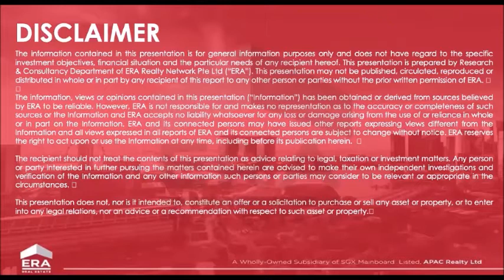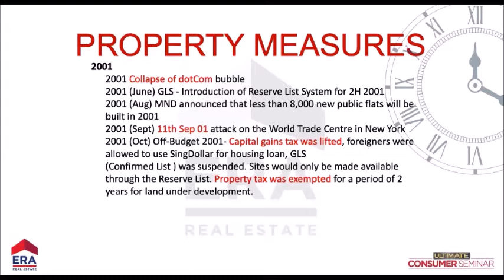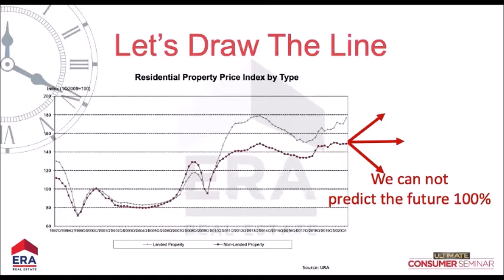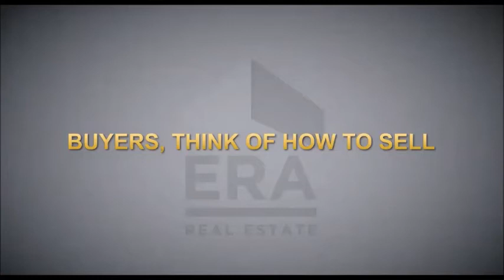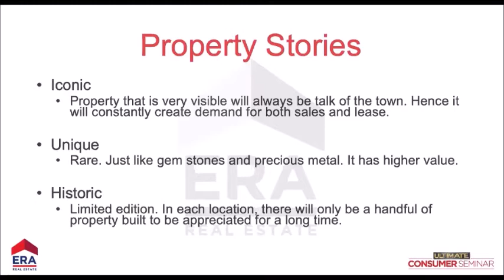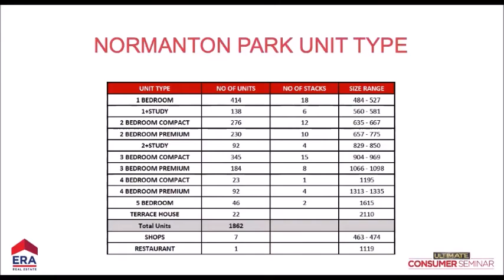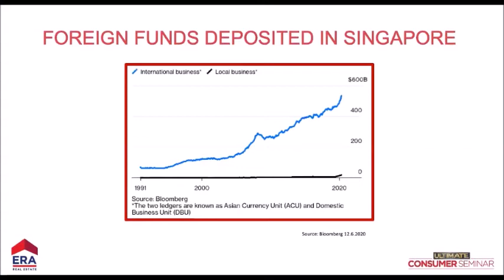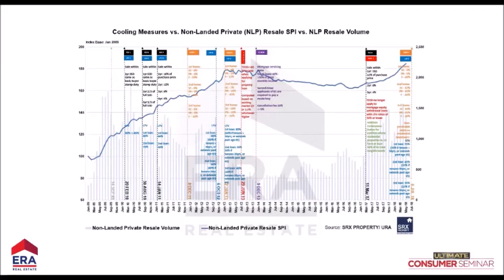Normanton Park 鑫悦府|Unveiling the 5 Golden Keys to Unlock the Perfect Home for Your Family ☎️90672388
Unveiling the 5 Golden Keys to Unlock the Perfect Home for Your Family !
💥 Normanton Park (Former Normanton Park, En Bloc Redevelopment), Coming !! 𝓝𝓸𝓻𝓶𝓪𝓷𝓽𝓸𝓷 𝓟𝓪𝓻𝓴 鑫悦府
𝐺𝑎𝑟𝑑𝑒𝑛 𝐻𝑜𝑚𝑒 𝑜𝑓 𝑡ℎ𝑒 𝐶𝑖𝑡𝑦
𝑅𝑒𝑠𝑜𝑟𝑡 𝐿𝑖𝑣𝑖𝑛𝑔, 𝐼𝑛𝑠𝑝𝑖𝑟𝑒𝑑 𝑏𝑦 𝑇ℎ𝑒 𝐴𝑚𝑎𝑧𝑜𝑛
The First and Biggest New Launch
of 2021
𝐒𝐡𝐨𝐰𝐟𝐥𝐚𝐭 OPENS NOW !

⭐ Amazing Nature, City & Sea View
⭐ Center of URA Masterplan Transformation
⭐ Walk to Science Park & One North
⭐ Shuttle Bus Provided to MRT
⭐ Early 2023 Completion
⭐ Nestled in the vast land of 660,999 sf
⭐ Excellent connectivity to CBD.
⭐ Positive growth Area.
⭐ Panoramic Greenery & City View.
⭐ Upcoming Greater Southern Waterfront
⭐ Short drive to Quality Amenities.
⭐ Surrounded by Employment Nodes.
⭐ Potential Rental Demand.

⭐ Project Information:
• 1,862 Residential Units and 8 Shops
• 9 Towers and 22 Strata Houses
• 24 Storeys High

⭐ Unit Mix & Guide Price
1 Bedroom from $7xxK
2 Bedroom from $1.0x mil
3 Bedroom from $1.47x mil
4 Bedroom from $2.0x mil
5 Bedroom from $2.79x mil
Terrace Houses from $3.46mil
Shops from $2.0xxx mil

★★★ For More details 1st hand information, Selling Price and showflat VVIP Registration, Please Call / SMS / whatsApp / Wechat /Telegram Alan Tang 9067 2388 NOW ! DONT MISS !!

★★★ 𝓝𝓸𝓻𝓶𝓪𝓷𝓽𝓸𝓷 𝓟𝓪𝓻𝓴 鑫悦府 - 崭新豪华公寓,优质单位,设施齐全, 名师设计，位置卓越, 地铁，巴士，购物中心,名校林立, 近在咫尺,机会难逢,住家投资第一选择,勿失良机.

欢迎中国,香港,台湾,马来西亚泰国和印尼等国家的客户和朋友,询问和购买,首选单位，优惠价格,考查发展项目,请拨热线 ☎️ Alan Tang 预约参观，错过可惜